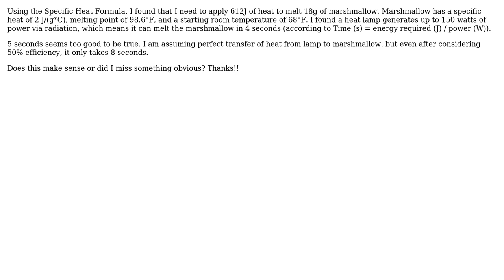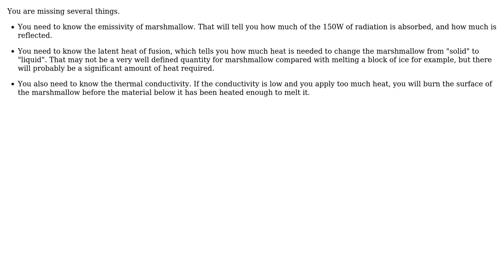Engineering: How much time to melt marshmallow under heat lamp?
With thanks & praise to God, and with thanks to the many people who have made this project possible! | Content (except music & images) licensed under CC BY-SA | Music | Images & others | With thanks to user Wei Xun He user joojaa user alephzero and the Stack Exchange Network Trademarks are property of their respective owners. You are responsible for your own actions.